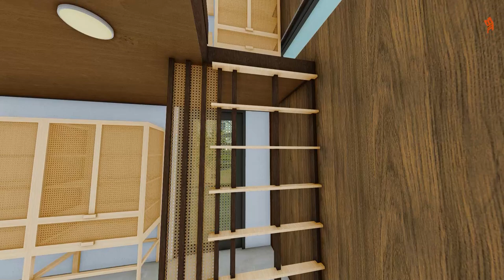Elevated House Design 115 SQM 2 Bedrooms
Elevated House Design 115 SQM 2 Bedrooms 11x11m
House has a large Patio and a Living room area connected to the dining space. 1 common toilet and masters bedroom have a Loft area for extra space for storage or additional bed space equipped with its own toilet and bath. Outdoor you have a roof deck with a sink and a beautiful area to watch the stars. This house is elevated and built with concrete and some parts are amakan. anti-flood house design.

Equipment Used:
i7 7700k
1070 GPU
H150 Corsair
64gb Ram ddr4 3000mhz
2 SSD
Seasonic PSU